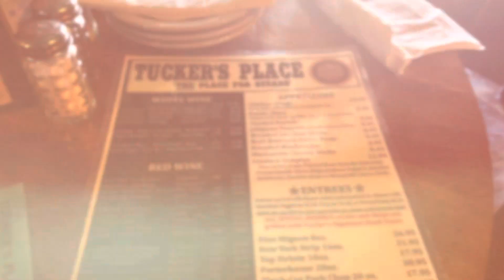Happy birthday Mommy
Enjoying brunch with Asia and Alexus